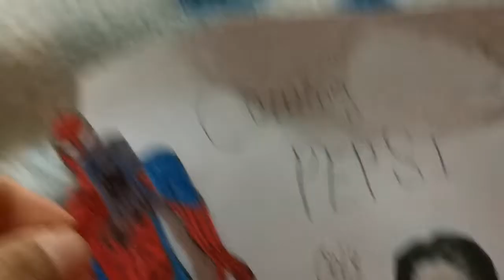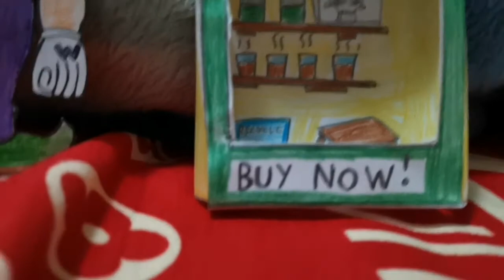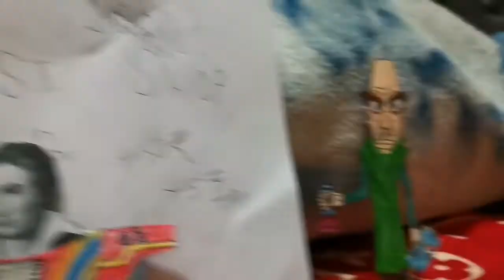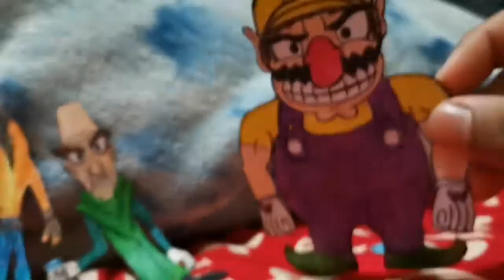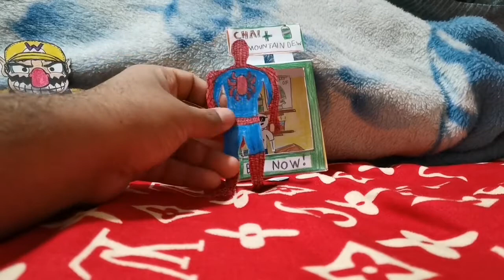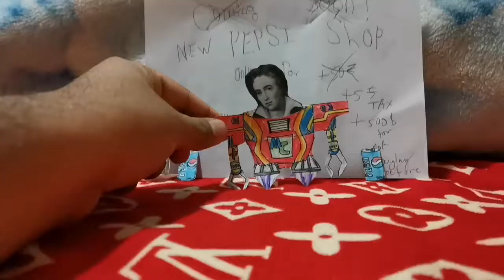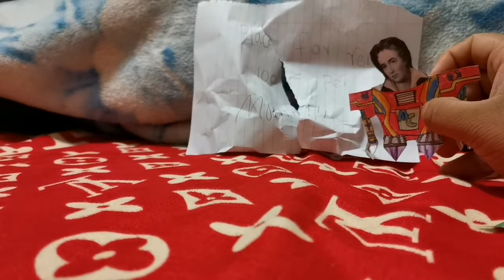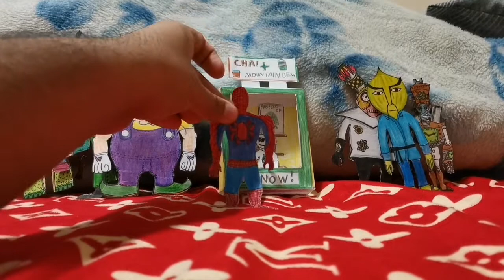The Rise of the Dew+Chai story